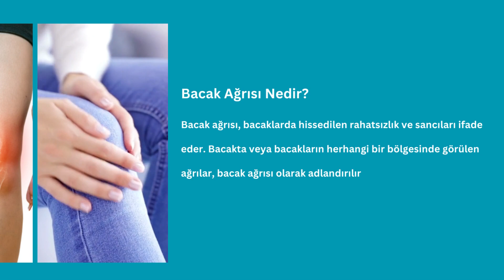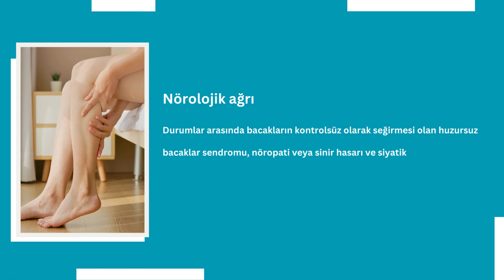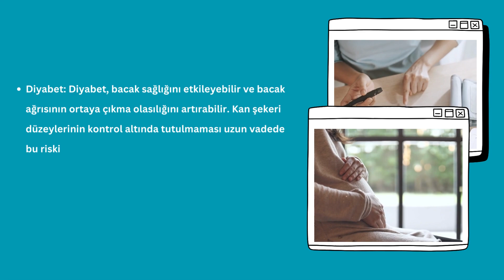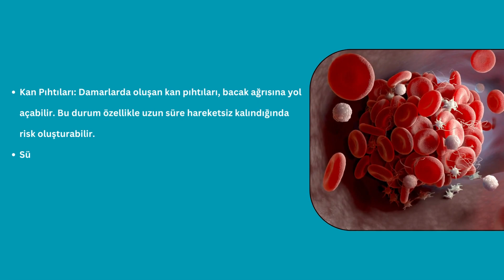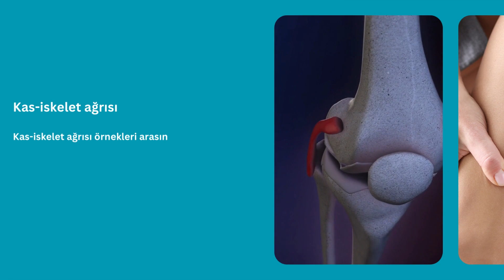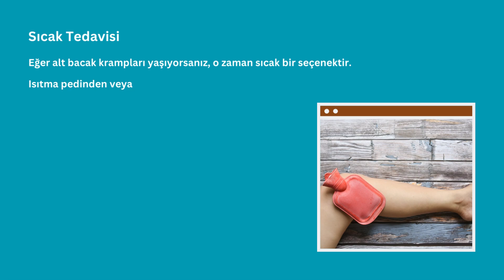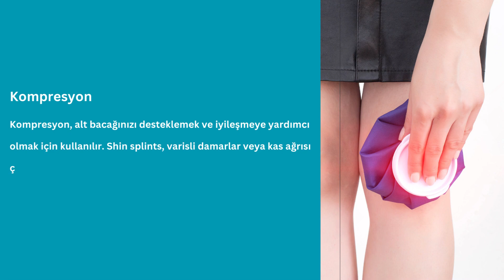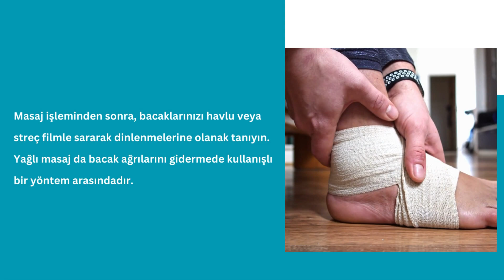Bacak Ağrısı Neden Olur? Bacak Ağrısına Ne iyi Gelir Evde Çözüm | Doktorify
Kanalımıza hoş geldiniz! Eğer bacak ağrısı rahatsızlığını yaşadıysanız, yalnız değilsiniz. Bu bilgilendirici videoda, bacak ağrısının nedenlerine iniyor ve bunu hafifletmek için etkili ev çözümlerini paylaşıyoruz. Eğer bacak rahatsızlığı yaşıyorsanız, sizi pratik çözümlerle destekliyoruz.

🩺 Bacak Ağrısı Nedenlerini Anlama:
Bacak ağrısının kas gerilmelerinden temel tıbbi durumlara kadar uzanan nedenlerini keşfedin. Her nedeni ayrıntılı bir şekilde ele alacağız, böylece rahatsızlığınızın kaynağını belirleyebilirsiniz.

🏋️ Bacak Ağrısına Ne İyi Gelir?
Bacak ağrısından rahatlama sağlayan kanıtlanmış yöntemleri ve tedavileri öğrenin. Egzersizlerden doğal çözümlere kadar sizi kapsadık.

🏡 Evde Çözüm:
Evde uygulayabileceğiniz pratik ve kolay takip edilebilir çözümleri keşfedin. Adım adım rehberlik sunacağız, böylece bugün daha iyi hissetmeye başlayabilirsiniz.

🧘‍♂️ Gelecekteki Bacak Ağrısını Önleme:
Önlemek anahtardır! Gelecekteki bacak ağrısını önlemenize yardımcı olacak ipuçları ve yaşam tarzı değişikliklerini paylaşacağız.

Eğer Bacak Ağrısı Neden Olur? Bu şekilde daha fazla kişiye ulaşmamıza yardımcı olacak ve daha fazla bilgiye erişmelerini sağlayacaksınız.

🛎️ Doktorify Hakkında:
Doktorify, Türkiye'nin ilk yapay zeka destekli sağlık ve tıp platformudur.
Sağlığınızı destekleyen Doktorify YouTube kanalıyla sağlıklı yaşam konularında rehberlik ve bilgilendirici içerikler sunuyoruz. Keşfedin ve sağlıklı kararlarınızı güçlendirin.

Bu sayede daha fazla insana ulaşabilir ve onlara da yardımcı olabiliriz.

Bu özel içeriği Bacak Ağrısı Neden Olur? Bacak Ağrısına Ne iyi Gelir Evde Çözüm kaçırmamak için videomuzu izlemeyi unutmayın!

⚠︎ Doktorify içeriği sadece bilgilendirme amacı taşımakta olup tıbbi tavsiye niteliği taşımamaktadır. Tanı ve tedavi önerileri için sertifikalı bir sağlık uzmanına başvurmanızı öneririz.